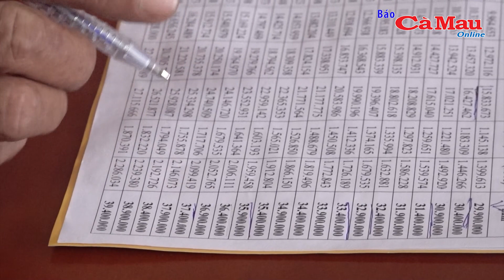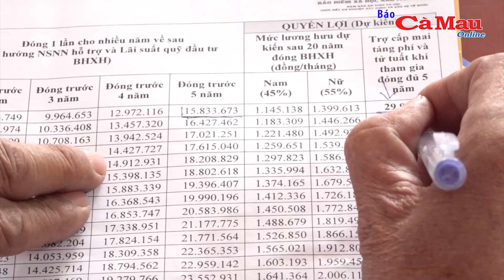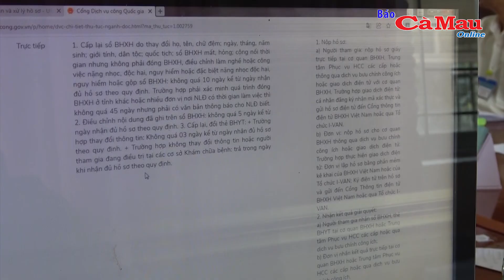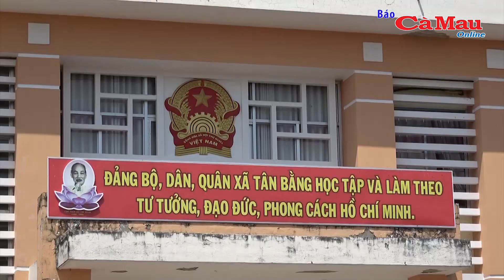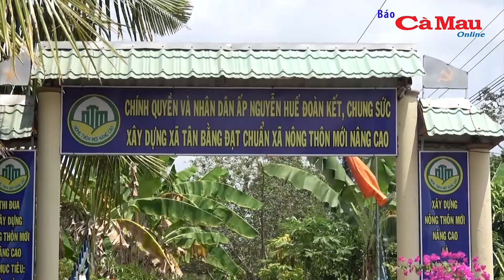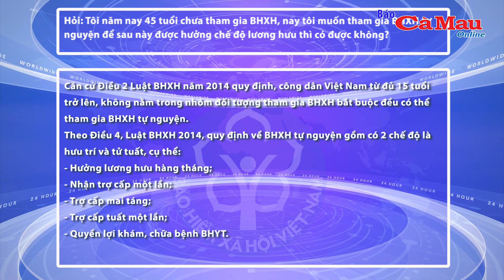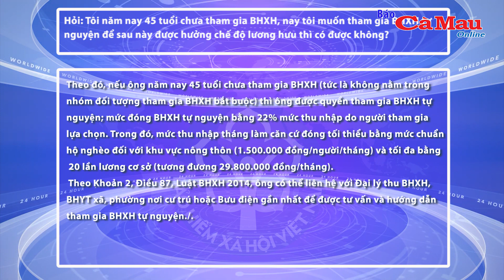Khó khăn trong phát triển BHXH tự nguyện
-Tuyên truyền chính sách BHYT các xã an toàn khu
-Hỏi đáp chính sách BHXH